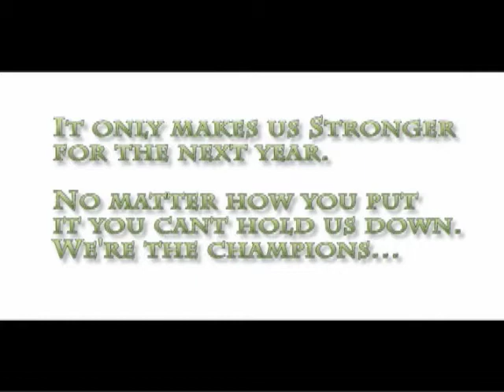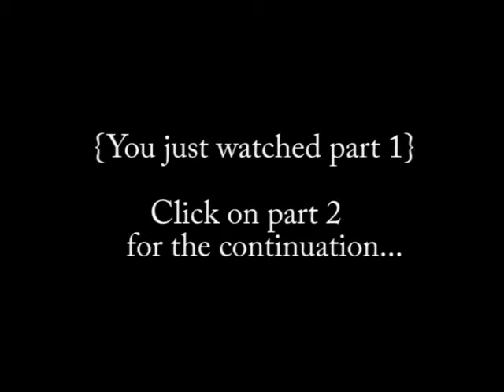WEST PINES 105LB 2007 SEASON HIGHLIGHTS PT.1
THERE IS TWO PARTS TO THIS HIGHLIGHT!